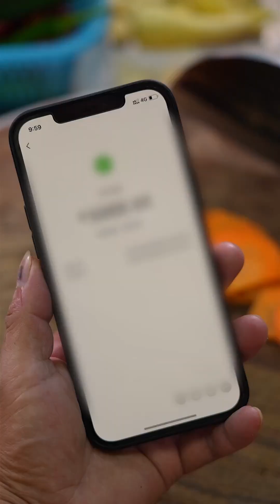【九味乳鸽】与众不同的乳鸽，做到更出色的味道#food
寻觅传承——世间真品，真味；学习交流——融合创新，发展。
食无定味，烹无定法，适口者珍！

大家好，这裡是【寻真味 佬美】在YouTube上的唯一官方账号。我们将在这里分享美味的中国传统菜式及其丰富有趣的做法。